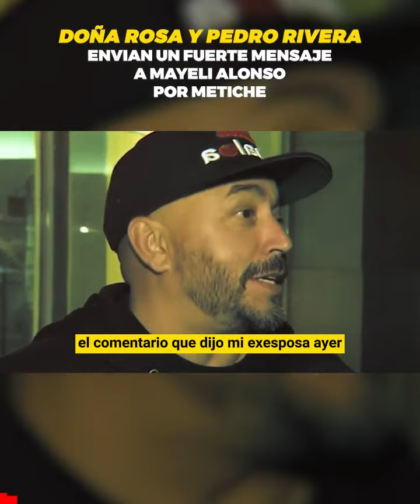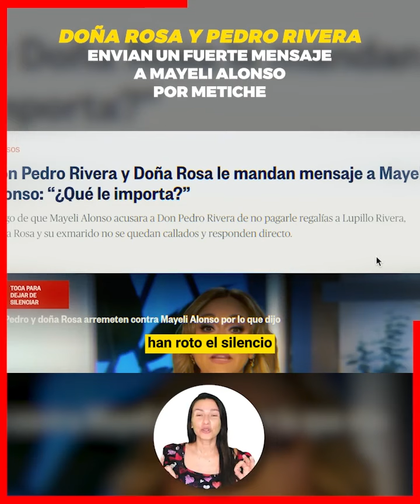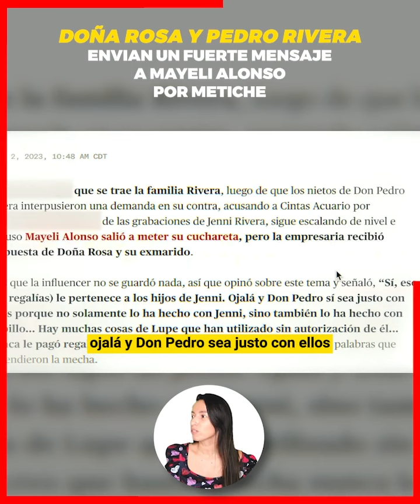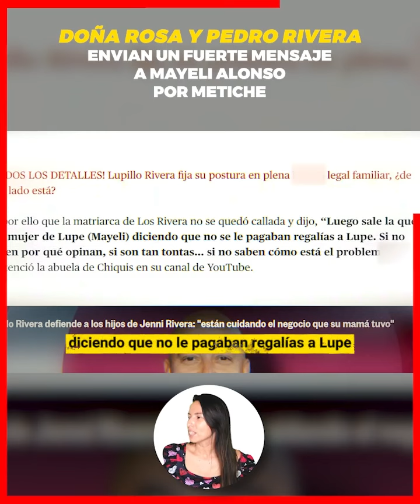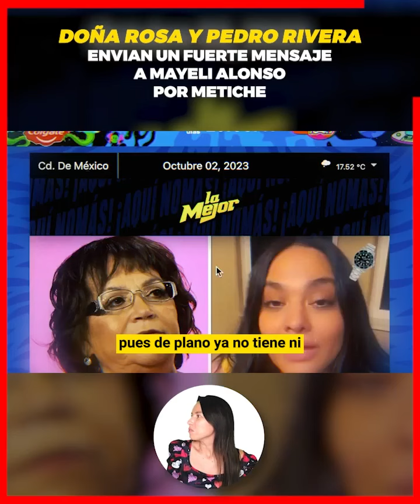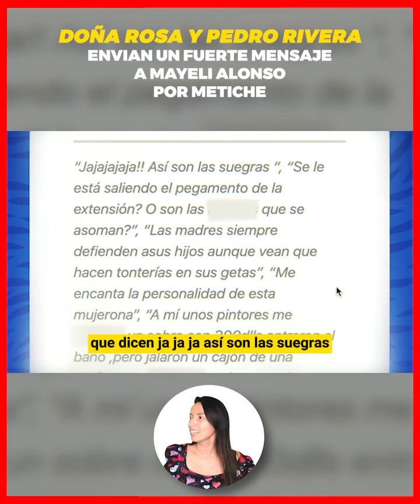​💥​Doña Rosa y don Pedro Rivera envían mensaje a Mayeli Alonso por meterse en lo que no le importa💣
Enojados Doña Rosa y Don Pedro Rivera trataron de metiche a Mayeli por sacarle los trapitos sucios al sol, no soportan que la ex de Lupillo Rivera los haya puesto en su lugar.

¡ BIENVENIDOS ‼️